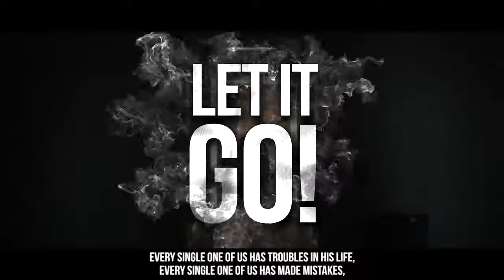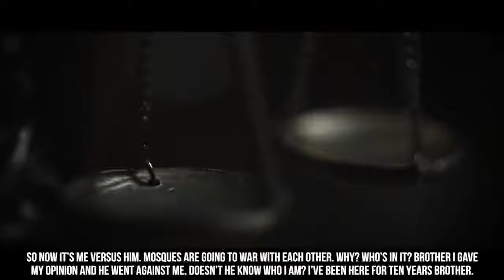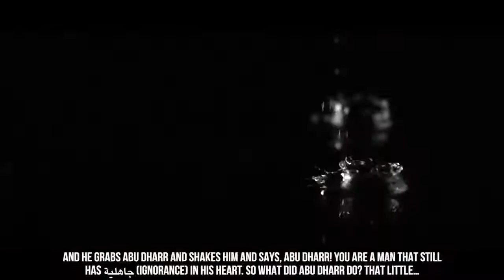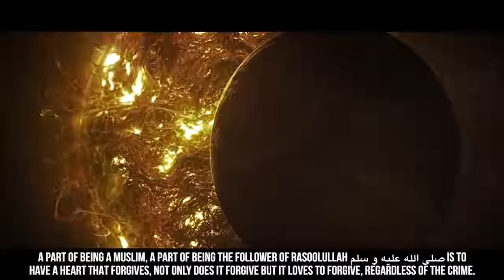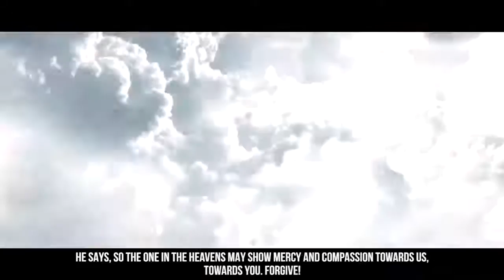Forgiving Others Is NOT An Option! Powerful Story Of Bilal Abu Dharr RA